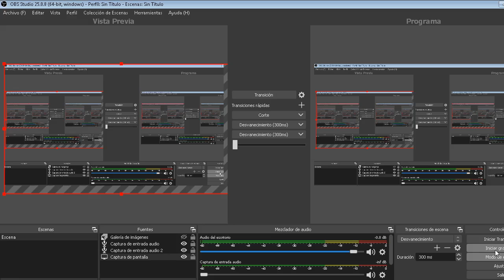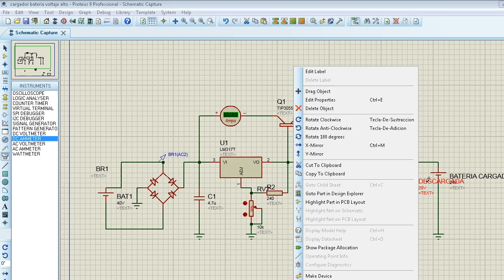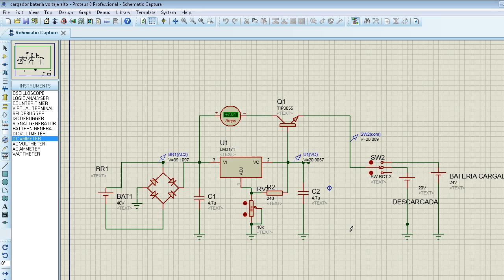circuito de carga para baterias de gel ciclado profundo paneles solares 24v .... desde 1.5 asta 37v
circuito de carga para baterias de gel ciclado profundo paneles solares 24v desde 1.5 asta 37v asta 15 amperes
ocupa disipador !

El LM317 es un regulador de tensión lineal ajustable capaz de suministrar a su salida en condiciones normales un rango que va desde 1,2 hasta 37 Voltios y una intensidad de 1,5 A. Sus pines son tres: ajuste (ADJ), entrada (IN) y salida (OUT).

Número de Parte: TIP3055

Material: Si

Polaridad de transistor: NPN

ESPECIFICACIONES MÁXIMAS
Disipación total del dispositivo (Pc): 90 W

Tensión colector-base (Vcb): 100 V

Tensión colector-emisor (Vce): 70 V

Tensión emisor-base (Veb): 7 V

Corriente del colector DC máxima (Ic): 15 A

Temperatura operativa máxima (Tj): 150 °C